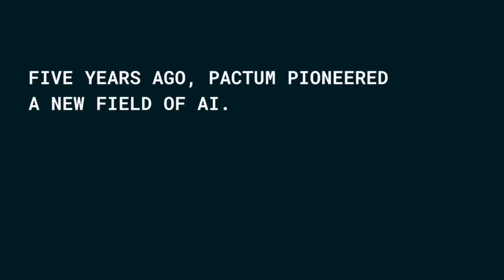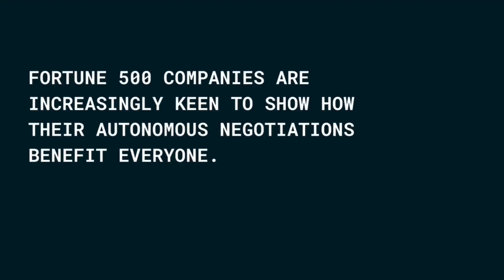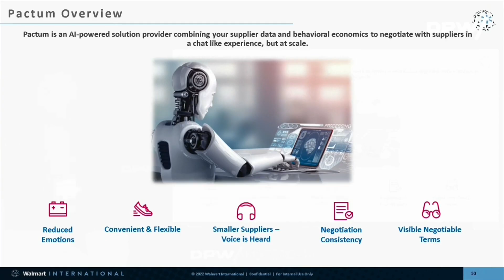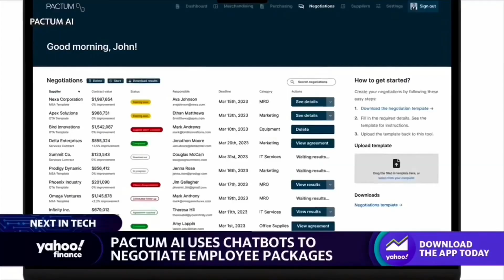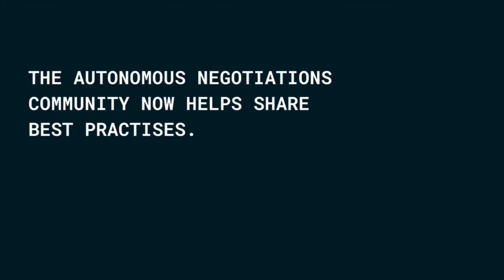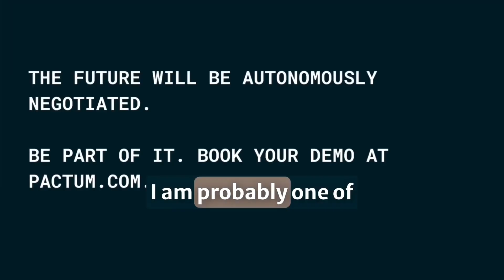All About Pactum AI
Since 2019, Pactum has been leading the agentic AI transformation in procurement, empowering Chief Procurement Officers to add AI agents working alongside humans.

Agents work around the clock with autonomy and authority to find negotiation opportunities and close supplier deals at scale. Pactum agents are trusted by over 50 of the world’s largest enterprises, delivering measurable value and enabling agility for procurement operations.